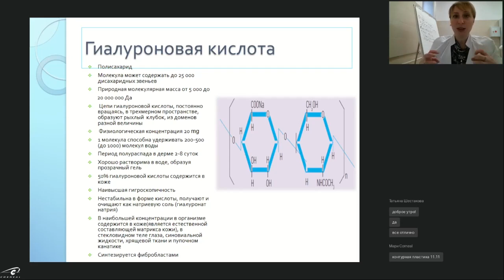Для чего нужно знать о молекулярной, физиологической массе гиалуроновой кислоты?